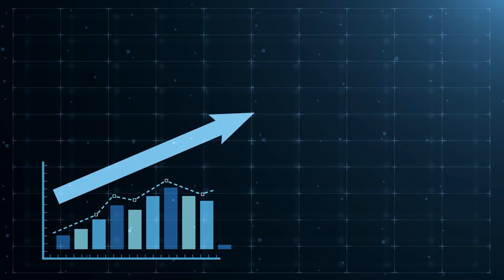WHY Rolex watches are SO EXPENSIVE ?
Rolex is inarguably the most recognizable luxury watch brand out there. Even if you aren’t a watch enthusiast, you’ve likely seen Rolex watches worn by your favorite characters or celebrities. So, the question that’s probably bugged many of you is: What makes Rolex the most recognizable watch company? More importantly, why are Rolex watches so expensive? Are they using special materials? Have they been making a sacrifice to the gods? Or is it just good marketing? Well, that’s exactly what we’re here to tell you today. Keep watching if you want to know more about the history of Rolex watches, what makes them so special, and why everyone who dreams of being rich also dreams of buying a Rolex. There’s certainly a lot to talk about, so let’s not waste your time and dive straight in.

bling watches
timepieces
dress watch
watch colleciton
minimalist
swiss watches for men
luxury dress watch
bezel
submariner
luxury lifestyle
watch review
watchmaking

 Inspired by Hodinkee, Teddy Baldassarre, The Time Teller.

Inspired by Why Rolex Watches Are So Expensive | So Expensive

Inspired by Why Is Rolex SO Expensive?

Inspired by 3 Rolex Watches You MUST HAVE